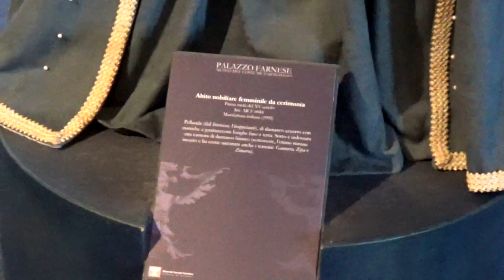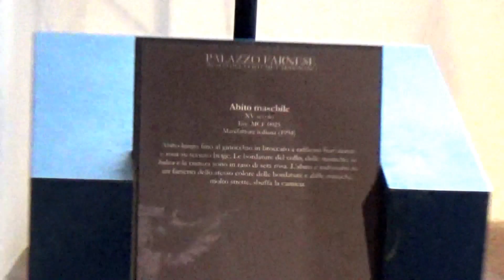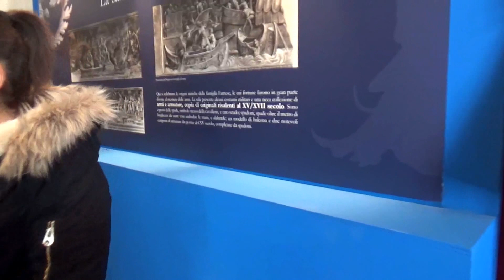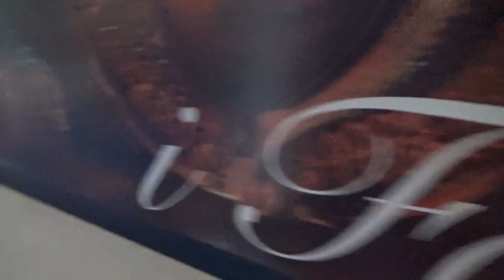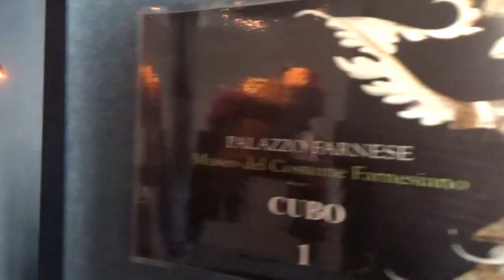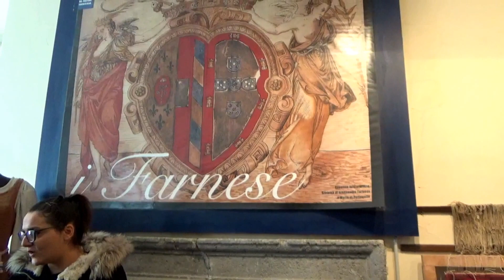PALAZZO FARNESE GRADOLI 2 PARTE MUSEO DEL COSTUME FARNESIANO CAPODANNO 2017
PALAZZO FARNESE GRADOLI  2 PARTE MUSEO DEL COSTUME FARNESIANO